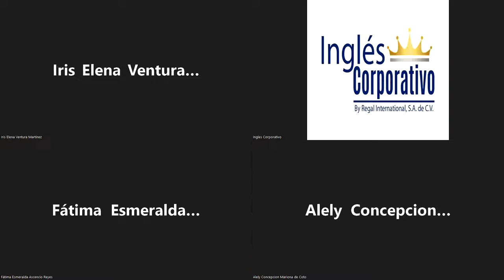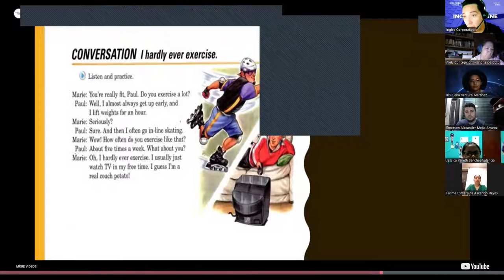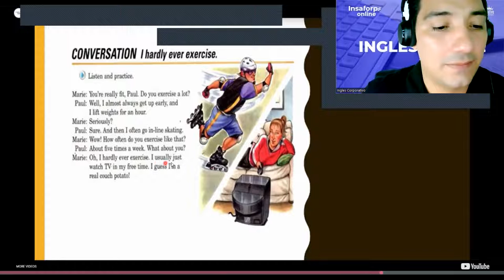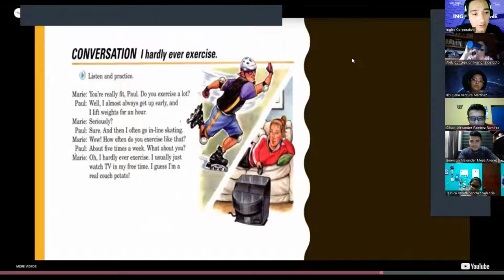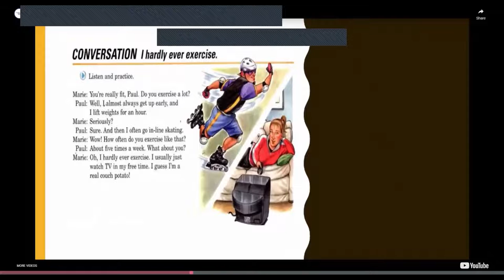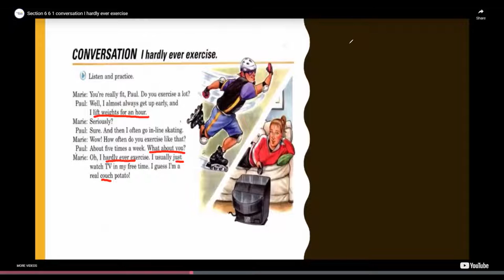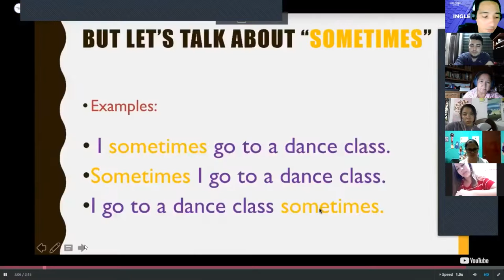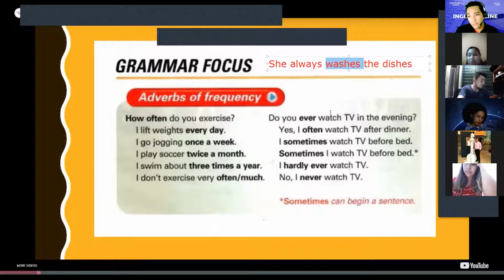Ingles Corporativo-07-05-2022 - FREQUENCY ADVERBS